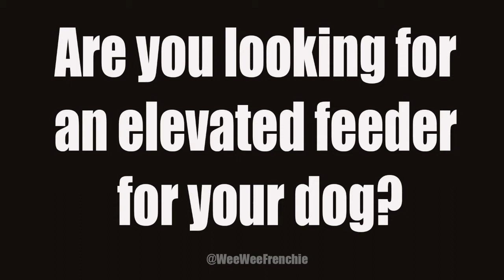Fluff Trough - Elevated Feeder For Your Dog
Visit FluffTrough.com for products shown.

Products featured:
1) Fluff Trough & Silicone Insert Set